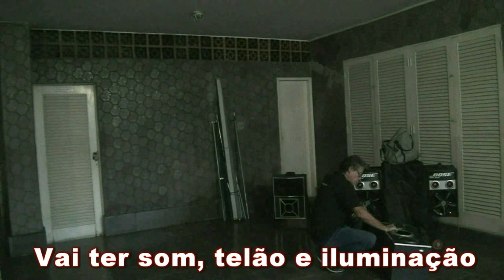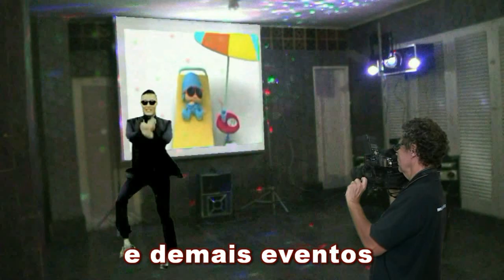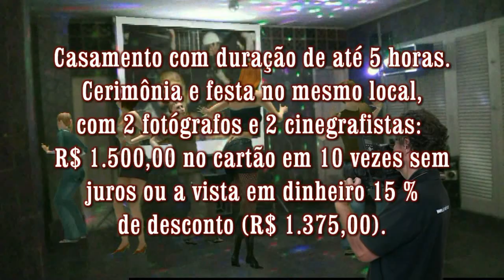Imagem Viva Rio - Filmagem e Fotografia de sua Festa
Fotografamos e Filmamos Eventos desde 1997.

Realizamos fotografia e filmagem de Ensaios fotográficos, festas infantis, 15 anos, casamentos e eventos empresariais.

Solicite seu orçamento e contrate a melhor fotografia pelo melhor preço do mercado: